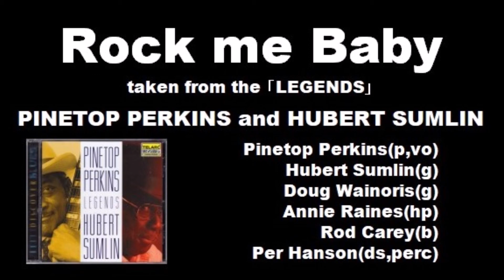Rock me Baby - Pinetop Perkins & Hubert Sumlin